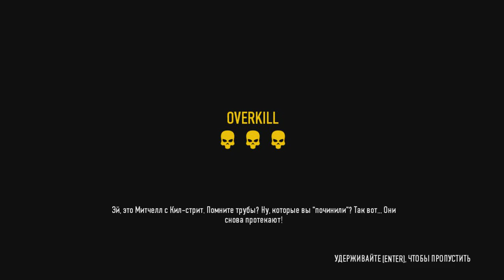BACK TO THE CLASSICS -- #1 [PAYDAY 2] -- "Counterfeit"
Classic team. Classic heist. Classic HUD. Classic PAYDAY